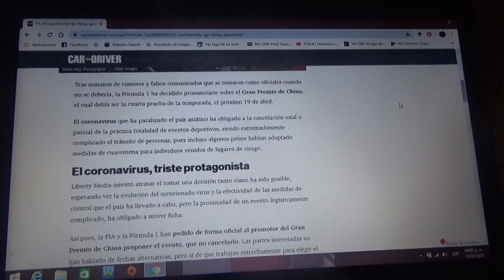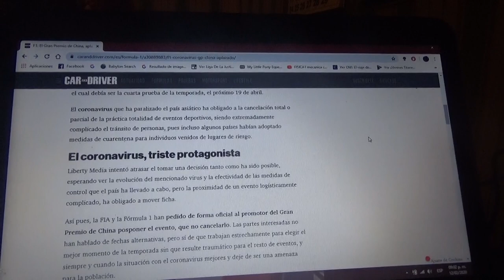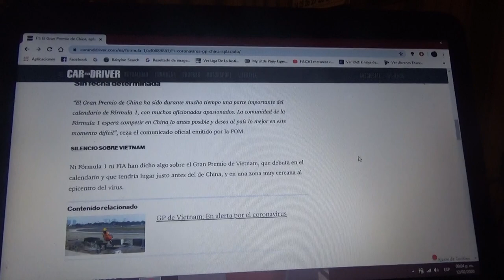Se aplaza el GP de China 2020 de F1 por el coronavirus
Finalmente tanto la Fia como Liberty Media decidieron posponer el evento a causa de que el país del oriente asiático fuera el epicentro de esta enfermedad global